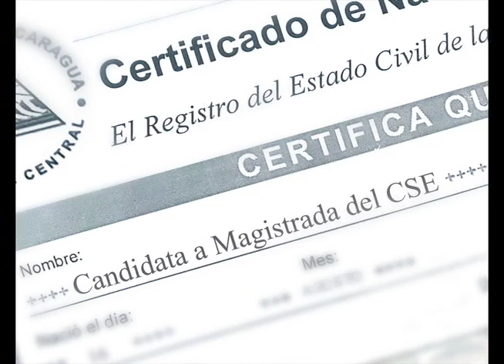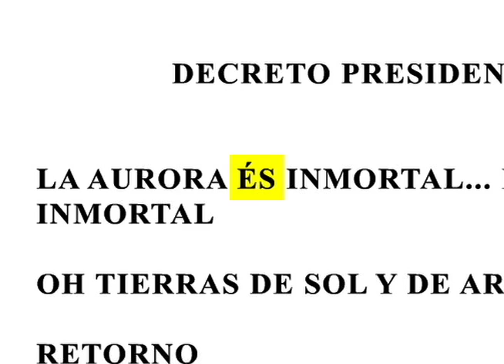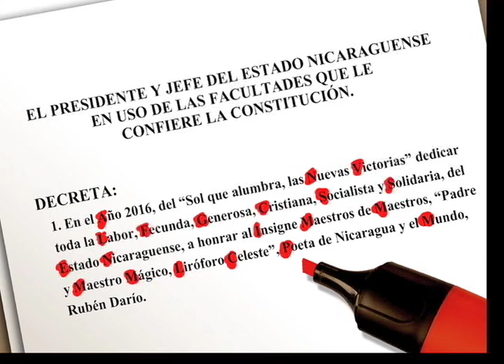LUM News: El decreto oficial sobre Darío y una clase de ortografía presidencial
Además, Sean Penn en Managua, realidad virtual, y las nuevos baños en las paradas de buses.